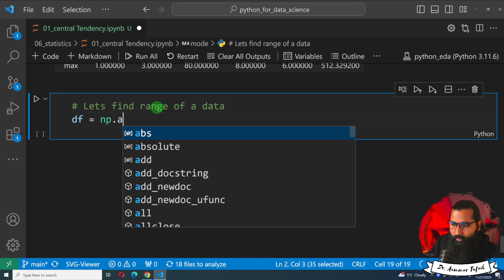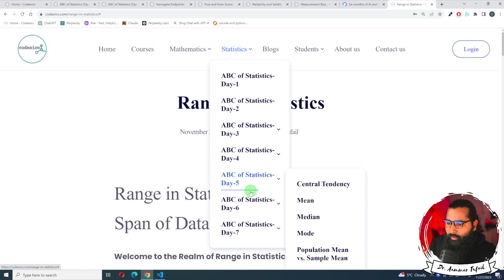Range of the Data